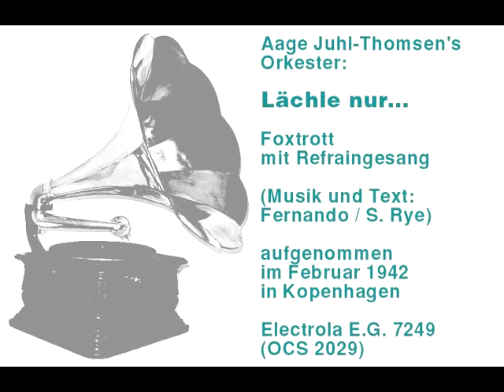Aage Juhl-Thomsen's Orkester: Lächle nur... (Foxtrott) - 1942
Aage Juhl-Thomsen's Orkester:
LÄCHLE NUR . . .
(Foxtrott mit dänischem Refraingesang: Elsa Sigfuß)
Musik und Text: Fernando / S. Rye
aufgenommen im Februar 1942 in Kopenhagen

Electrola E.G. 7249 (OCS 2029)
Überspielt von Originalplatte mit Dual HS 36